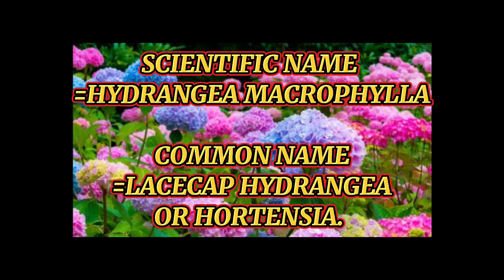HYDRANGEA VARIETIES WITH NAMES /MARGIE PULIDO VLOGS